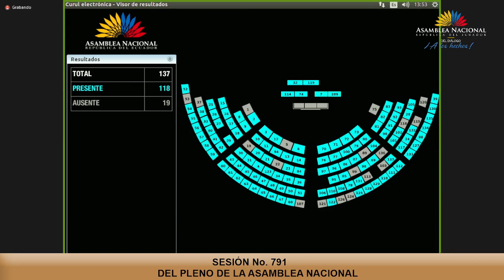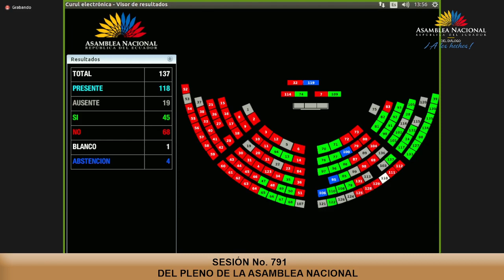Votación de la reconsideración de la resolución de la asambleísta Mireya Pazmiño - Sesión 791